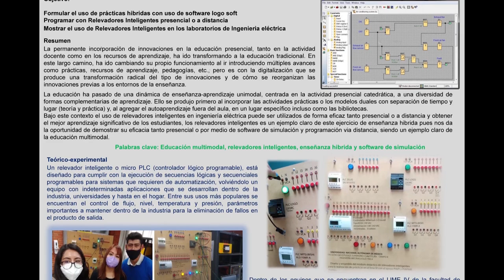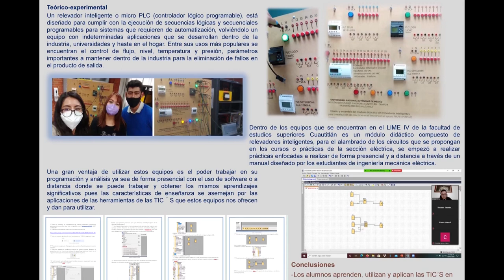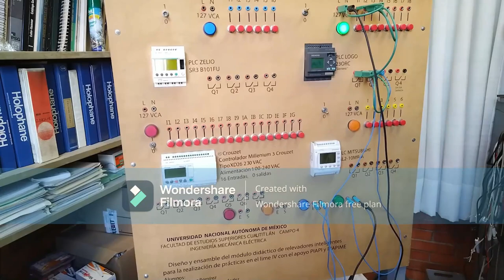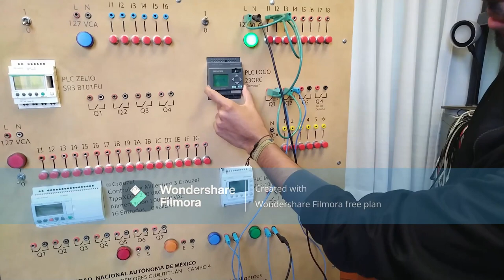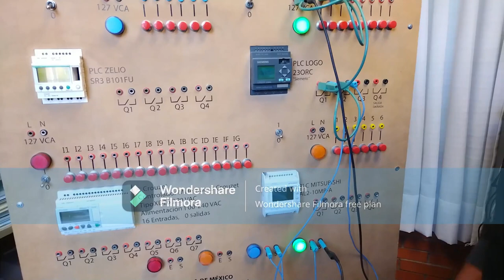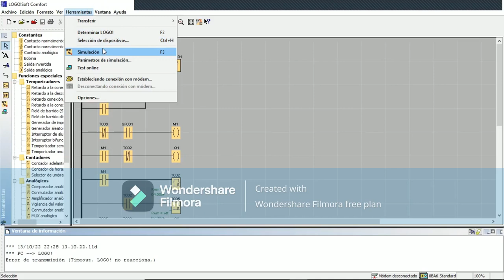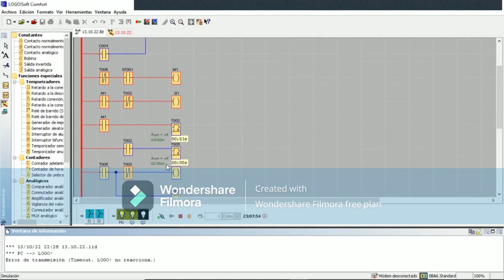La enseñanza hibrida para una nueva realidad en la Ing. eléctrica a través de dispositivos Intelig.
Título completo: La enseñanza hibrida para una nueva realidad en la ingeniería eléctrica a través de dispositivos Inteligentes

Presentación de cartel realizada durante el marco del "5o Congreso Nacional de Tecnología CONATEC2022"

Autores: Angel Isaías Lima-Gómez, Oropeza-González Aldo Azael, Reyes-Padilla Claudia Cecilia, Heredia-Díaz Valeria Michael, Cruz-Martínez Erika Denisse.

FORMA SUGERIDA DE CITAR:
Lima-Gómez, A. I., Oropeza-González, A. A., Reyes-Padilla, C. C., Heredia-Díaz, V. M., y Cruz-Martínez, E. D. (2022). La enseñanza hibrida para una nueva realidad en la ingeniería eléctrica a través de dispositivos Inteligentes. 5º Congreso Nacional de Tecnología (CONATEC 2022). Facultad de Estudios Superiores Cuautitlán. UNAM.